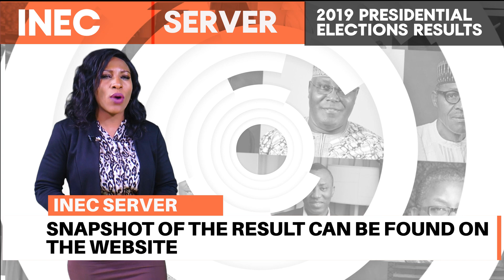Atiku Won The Elections – INEC servers show Real election Results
Factsdontlieng.com Reveal Real Election Results